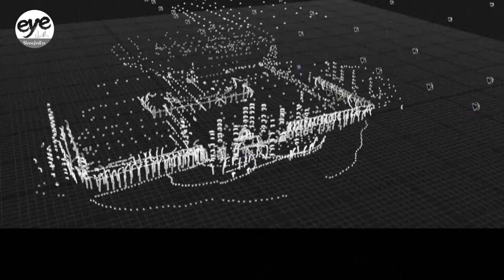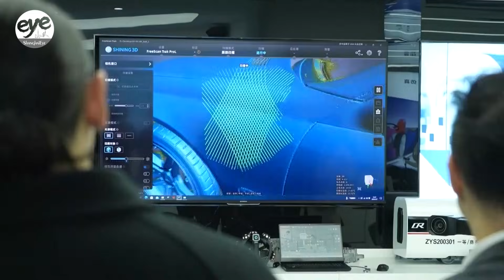Using AI for 3D modeling, China's private firm of SHINING 3D is a game changer on scanning tech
Within China's visual intelligence industry, companies like SHINING 3D from Zhejiang Province are emerging with disruptive products that push the boundaries of scanning technology.

Their hand-held device uses AI for 3D modeling of real objects, the data of which is analyzed and turned into hyper realistic graphics.

In the video game industry, where realistic details are paramount, devices like theirs are becoming game changers.

The company says early development of their product was hampered by a lack of domestic hardware suppliers.

But thanks to the establishment of "China Vision Valley" in Hangzhou, the capital city of Zhejiang Province in 2022, those problems were lessened.

The project built a complete visual intelligence ecosystem with complementary businesses across the supply chain.

A manager of the Vision Valley project says they're experiencing a revenue boom.

SHINING 3D's products are now being exported to over 100 countries and regions worldwide.